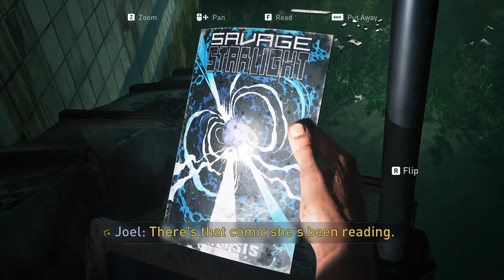OUR FINAL DESTINATION! | The Last Of Us Ep.38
In this Let's Play, we begin the zombie apocalypse as Joel and Ellie run for their lives! This is the first episode in our series, and it's sure to keep you on the edge of your seat. Watch as our brave protagonists try to survive in a world overrun by the undead. Will they make it out alive? Only one way to find out! In this Let's Play, you'll experience the terror of the zombie apocalypse as you play as Joel in The Last Of Us. Run for your lives as you play through this horror story, as you try to survive the onslaught of the undead. Learn about the characters and the story as you play, and see if you can make it through Episode 1 of the Last of Us. This is a Let's Play you'll never forget! In this story-driven game, you play as Joel, a survivor of a pandemic that has turned the world into a post-apocalyptic wasteland. Joel must journey across this brutal and dangerous world in order to find a safe place to live. This game is dark, brutal, and full of nail-biting horror. If you're a fan of zombies, horror, or story-driven games, then you need to check out our Let's Play of The Last Of Us!